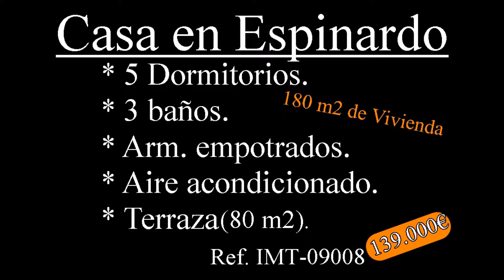Inmotasa TV presenta ....IMT-09008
Casa independiente en Espinardo